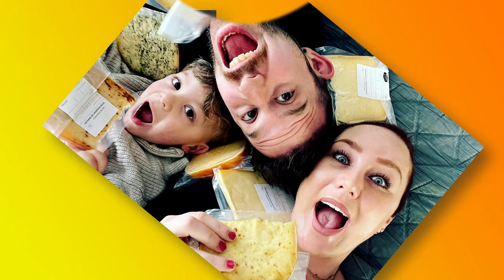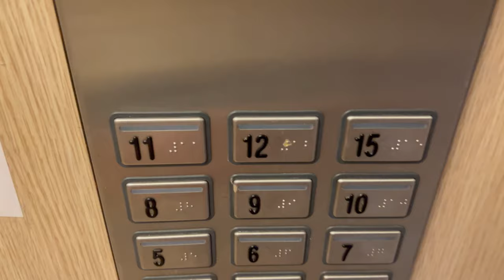BORSTPROTHESE EN LIPOFILLING OPERATIE || #576 || MIJN BORST HEEFT KANKER